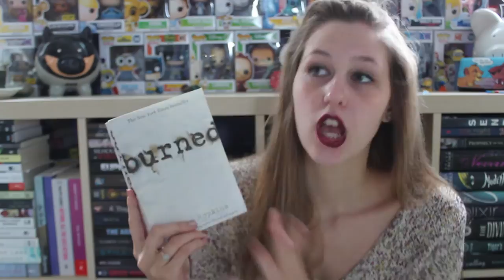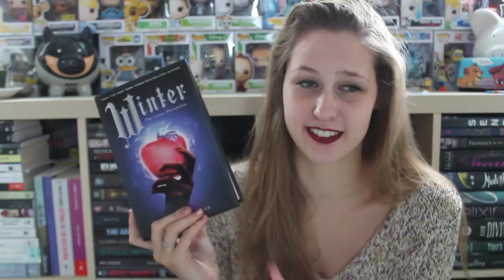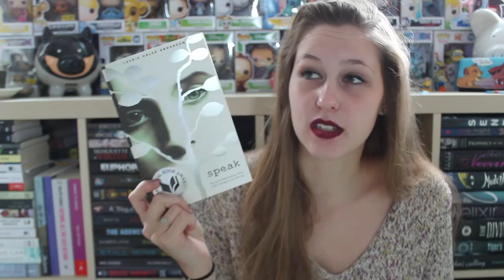Winter Wonderland Book Tag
QUESTIONS:

1. What book is so happy and sweet that it warms your heart?
2. What is your favorite book with a white cover?
3. You're sitting in a nice comfy chair, wearing a onesie, with a lovely warm hot chocolate but what MONSTER read are you reading?
4. It started snowing so you decided to have a snowball fight! What fictional character would you love to have the snowball fight with?
5. Sadly, your fire is beginning to go out. So what book would you tear the last few chapters out to throw into the fire?
6. What book is so close to your heart that you would gift to someone this Christmas who hasn't read before but wants to get into reading?

I was tagged by Meagan but I had already filmed the video before I saw so here is her link anyway

I TAG ALL OF YOUUUU